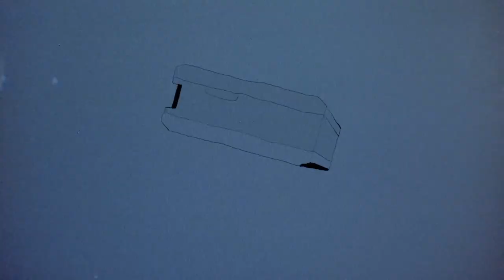Marta Kacprzak - "Run like a villain"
Konkurs Wolność Formy 2019
Kategoria "Wideoklip"